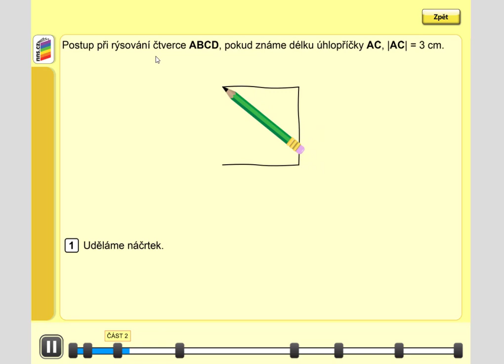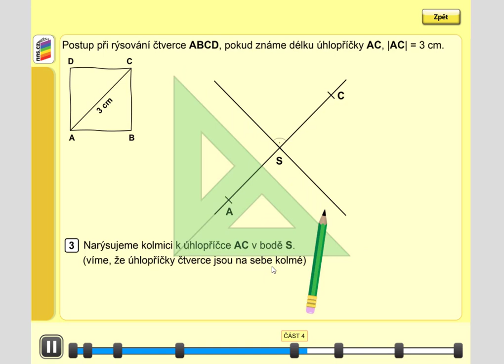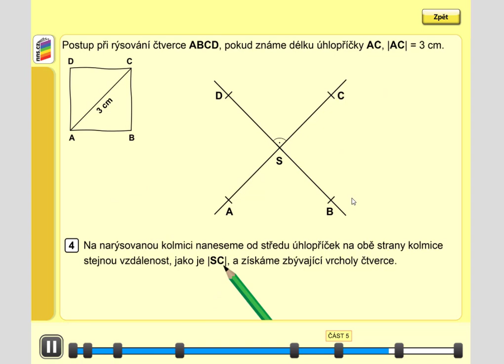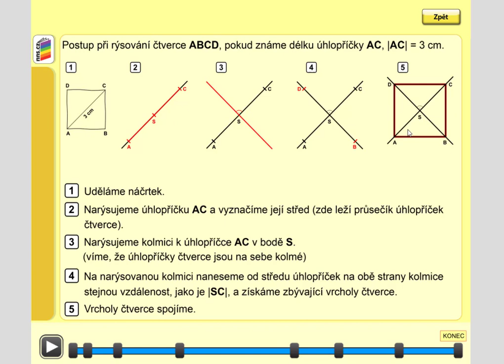Postup rýsování čtverce (zadaná délka úhlopříčky), Geometrie pro 5.roč., str. 25, cv. 1 úvod